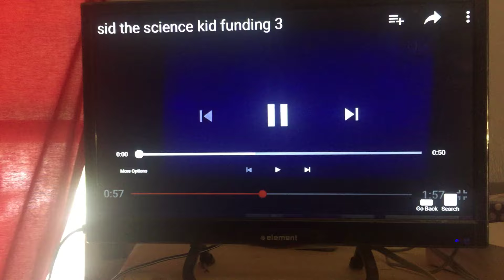Sid The Science Kid Funding (FULL)